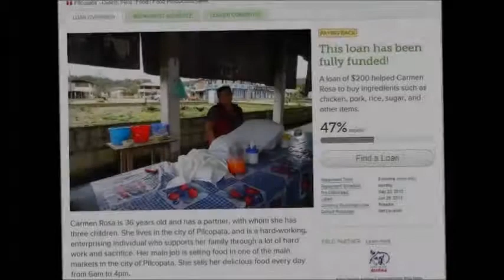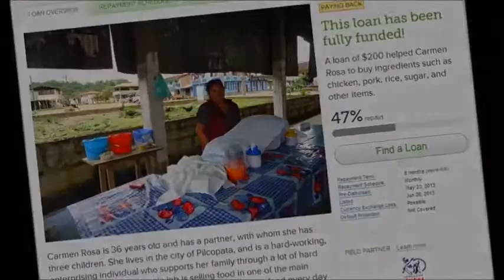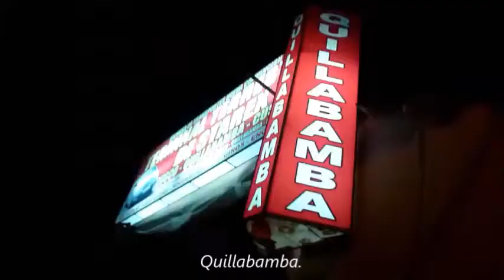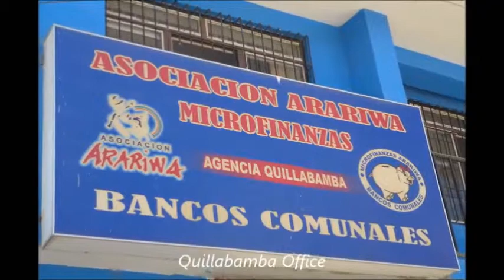How one Kiva Coordinator is making a difference for poor communities in Peru - long version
Dear Kiva lender,
It was not until I become a Kiva Fellow, having the privileged to visit the HQ and to serve at Field Partner Asociación Arraiwa in Peru, that I fully understood the amount of work and incredible people behind the scenes of Kiva, behind every single loan.
From the amazing team at Kiva's HQ in San Francisco to all the field partners and field partners' staff, the machine behind Kiva is quite impressive and admirable.
If you are reading these lines, it is, most likely, because you have made loans to borrowers from field partner Asociación Arraiwa. We could not be more thankful for your generous support.
Arariwa is an incredible microfinance institution that works with communal banks, helping its creation and educating its members to be financially responsible, not only by paying their debts, but also, and maybe more important, to value savings, and providing a sustainable future for their families.
Arariwa works in the Department of Cusco in Peru reaching out poor communities by setting up offices at their location where communal banks can meet. Arariwa is passionate about opening new markets/regions, going where no other institution goes. Kiva's zero interest funding, relying in lenders like you, is a much needed help for Arariwa to reach this goal.
A key person at filed partners is what we call the Kiva Coordinator (KC). Usually it is the person responsible for explaining Kiva to borrowers, collecting their information, uploading it, and to do the reports. S/he may have more or less cooperation from loan officers, but every time you lookup a loan, for sure there's some Kiva Coordinator work beneath it.
At Asociación Arariwa Boris Flores is a passionate Kiva Coordinator.
A common day for Boris may be waking up at 4am to travel for 3 or 4 hours to visit/interview borrowers. In one day he might interview and photograph more than 40 entrepreneurs. Every new borrower is a new story, a new experience he lives in first hand. Boris addresses borrowers with kindness and respect, shows a true interest on their lives and takes the time needed so they understand what Kiva is and how we all become connected for a greater good. Arariwa and Kiva are also giving him the opportunity to learn more about his own beloved country Peru and its people.
For me, it was an enormous pleasure to get to know, to work and to learn from a kind person like Boris Flores.
We all could not thank enough for your support to Asociación Arariwa borrowers. I was fortunate to testify how this field partner and Kiva are changing people's lives in Peru. And all thanks to you!
Mariana, KF21